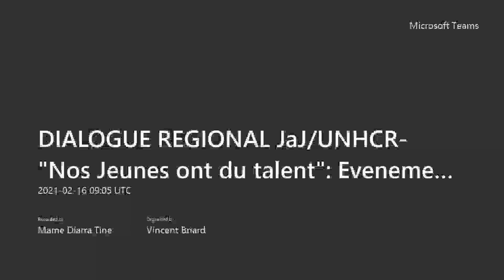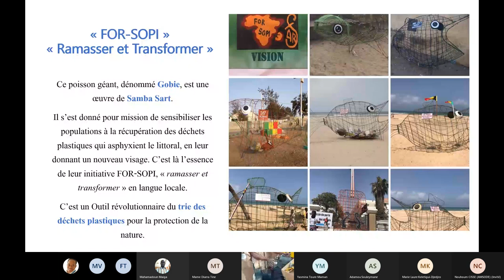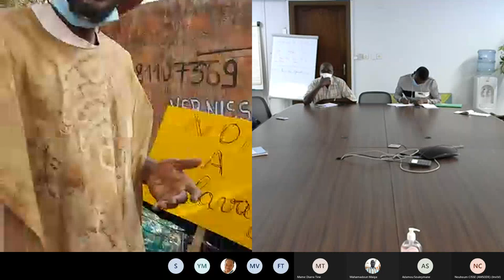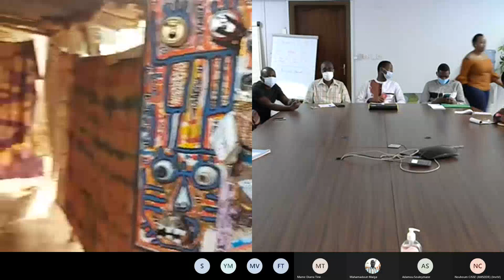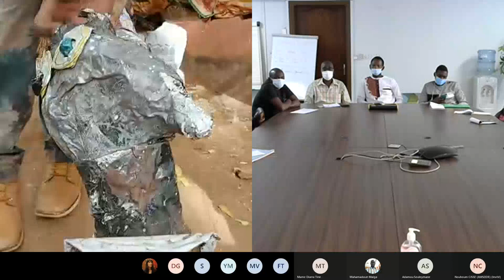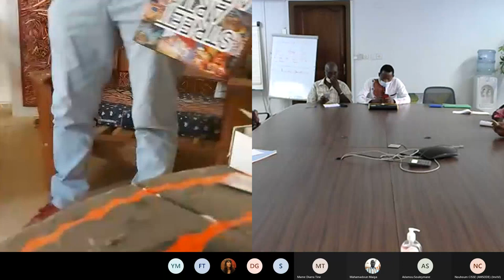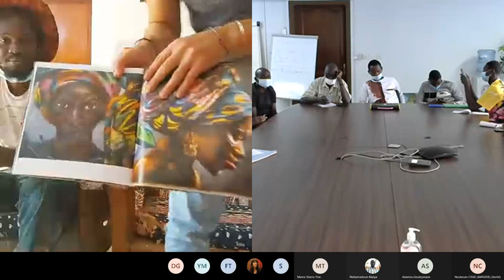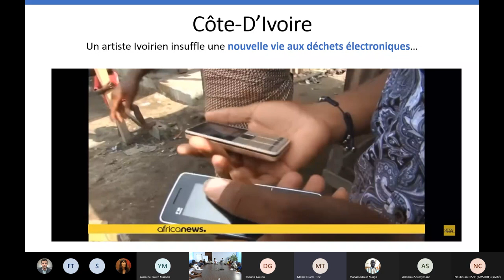Nos Jeunes ont du talent : A la rencontre de l'artiste plasticien béninois Samson GAHOUI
Samson Gahoui est un artiste peintre et plasticien, originaire de Cotonou, au Bénin qui a rejoint le Sénégal en quête d'un avenir meilleur. Ses influences artistiques trouvent racine dans la peinture abstraite, le récup'art, la teinture traditionnelle et ses voyages à travers le continent, du Mali au Burkina Faso, en passant par le Togo, le Nigeria, le Ghana ou encore le Niger...
Cet atelier est présenté par Vincent Briard (UNHCR) accompagné de Marina Gning (ApiAfrique).